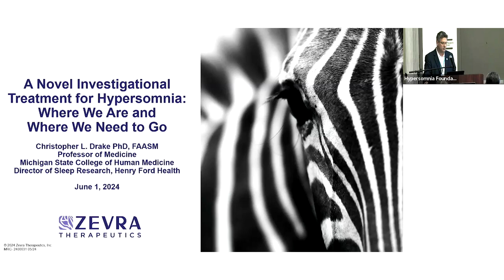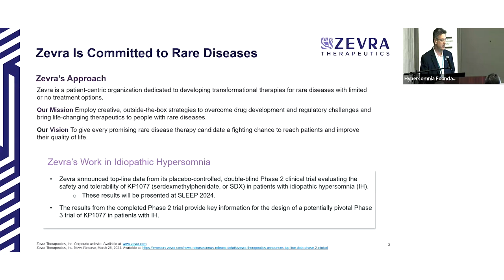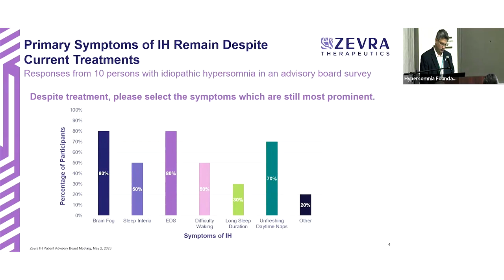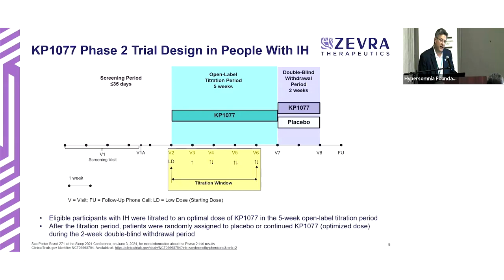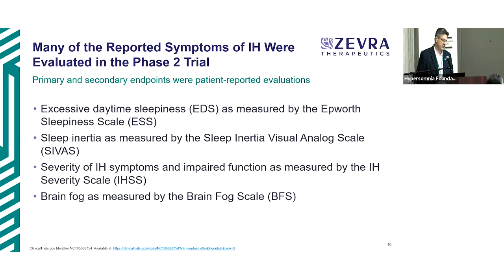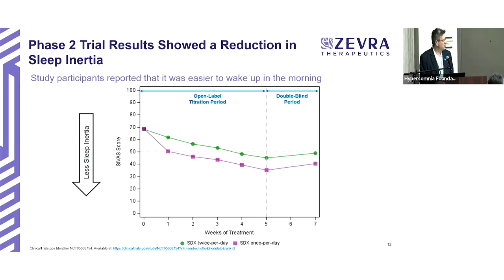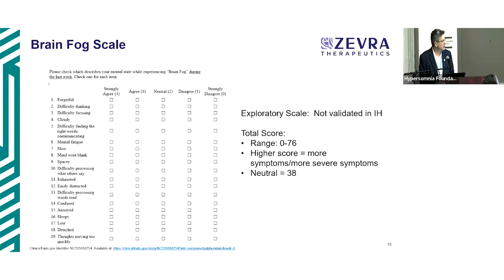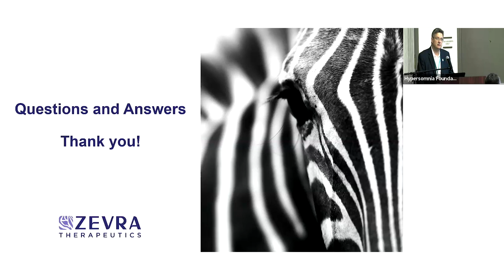A Novel Investigational Treatment for Hypersomnia with Christopher L. Drake PhD, FAASM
At BeyondSleepy 2024 in Houston, TX, Dr. Christopher Drake discusses the clinical trial of KP1077 on behalf of Zevra Therapeutics.

Christopher L. Drake, PhD, FAASM is an internationally recognized expert in sleep and circadian rhythm disorders. He is professor of medicine at the Michigan State College of Human Medicine and serves as the Director of Sleep Research for Henry Ford Health. He is the Insomnia Section Editor for Principles and Practice of Sleep Medicine and serves as Associate Editor for SLEEP, Sleep Advances, and Behavioral Sleep Medicine. He served as Chairman of the National Sleep Foundation from 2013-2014 and received
the Distinguished Service Award from the Sleep Research Society in 2015. In 2016, Dr. Drake Received the Pioneer Award from the Robert Wood Johnson Foundation. He has been funded by the National Institutes of Health since 2004 and has authored over 200 publications.